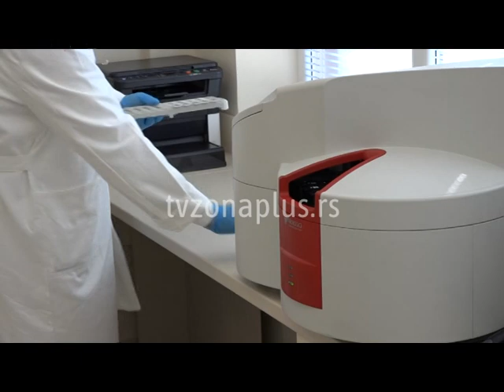NEOMEDICA POČINJE PROIZVODNJU TESTOVA NA COVID 19